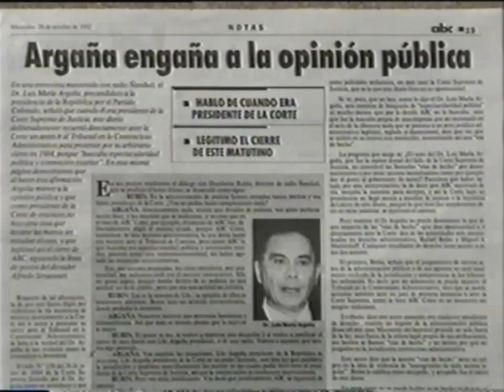Wasmosy/Seifart - Paraguai (1993) [5]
Propaganda eleitoral de Juan Carlos Wasmosy Monti (Partido Colorado), candidato à Presidência da República do Paraguai em 1993. Wasmosy e Ángel Seifart, candidato a vice, venceram as eleições e permaneceram no cargo entre 1993 e 1998.